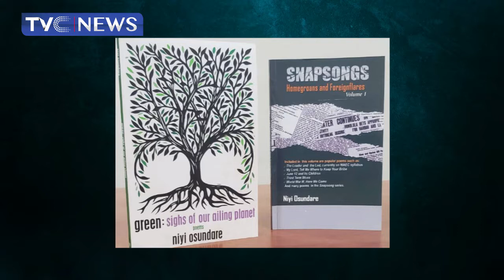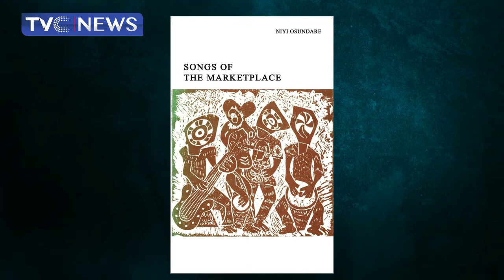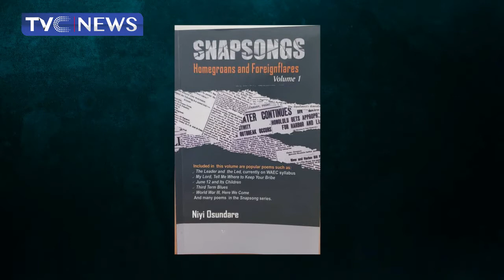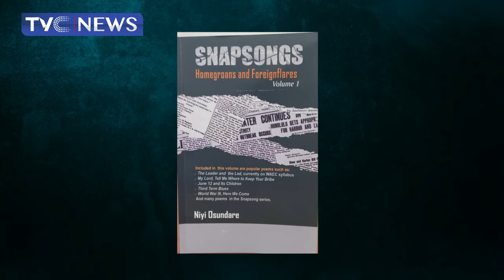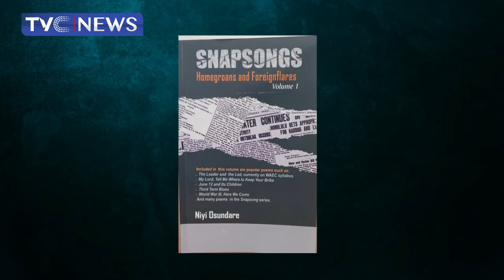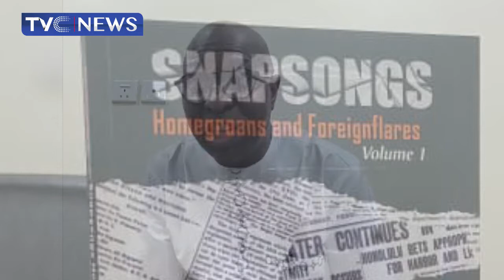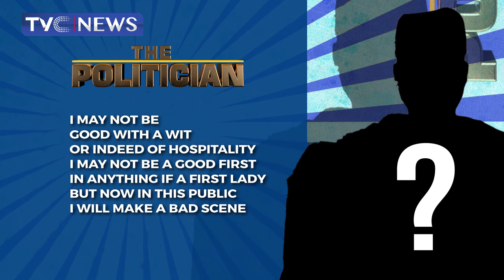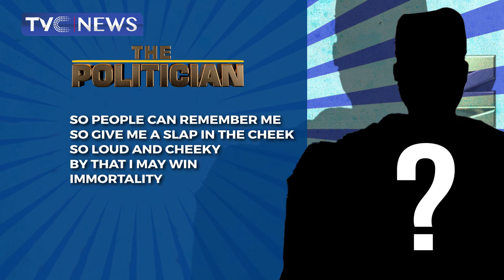Big Talk With African Poet, Dramatist, Linguist, Professor Niyi Osundare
In the segment on ThePlatform, Veteran Journalist, Sam Omatseye engages Professor Niyi Osundare, a leading African poet, dramatist, linguist, and literary critic.

Professor Osundare, born on March 12, 1947 in Ikere-Ekiti, Nigeria, speaks extensively on varying issues including the academia, literature, poetry and a lots more